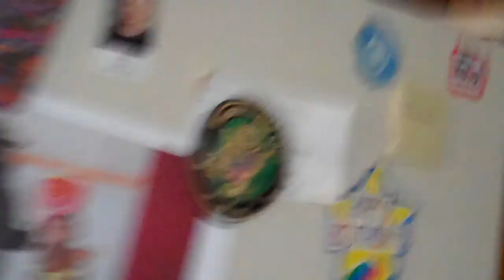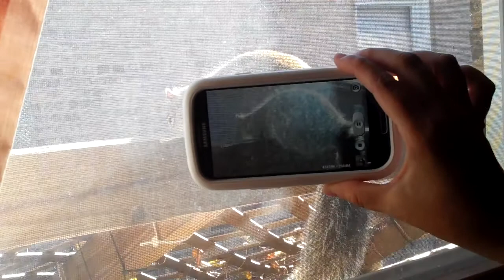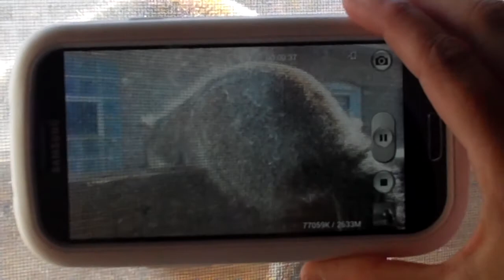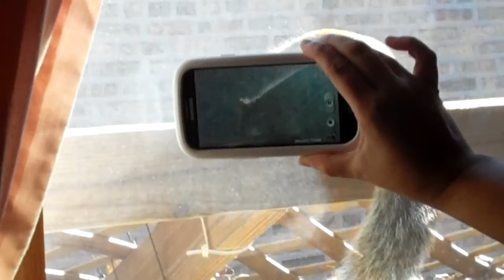Pondscape - 2013 - Squirrel In Kitchen Window on Vine Canopy (Part 02)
A local squirrel seems to enjoy sunning himself on top of our vine canopy, directly outside of our kitchen window. But this time in part 2, the squirrel experiences some "super stardom" as he attracts adults, kids and even a cat -- all of whom whip out their portable recording devices -- except of course, for the cat. :)